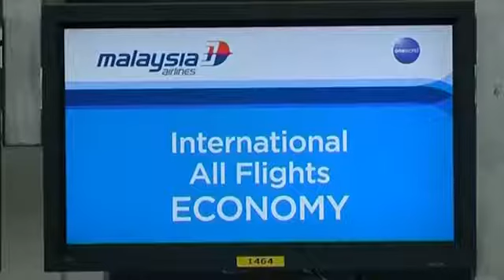Long-Time Friend Defends Malaysian Airlines Pilot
A close friend of Captain Zaharie Ahmad Shah defends the Malaysian Airlines pilot's lengthy professional history record.